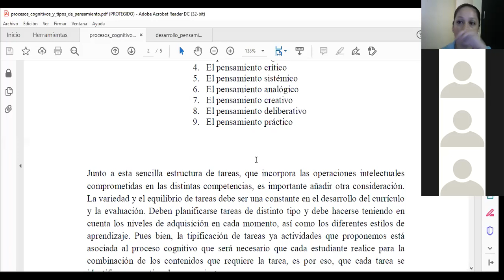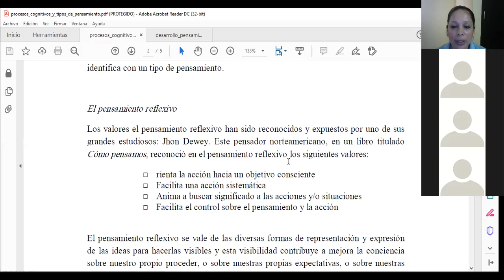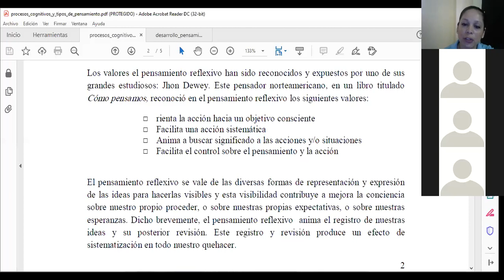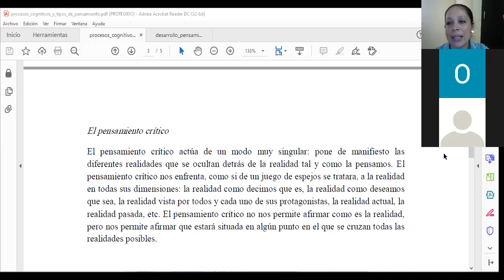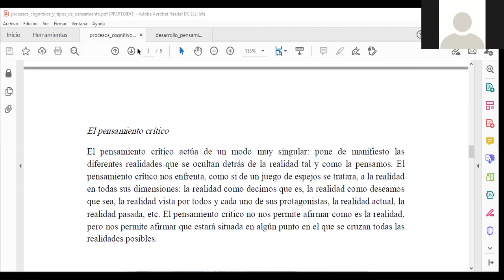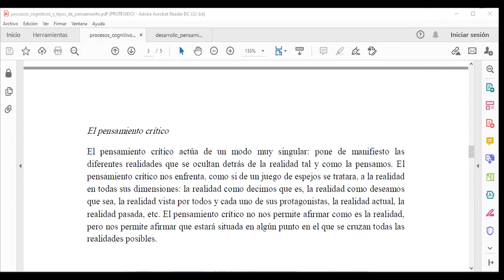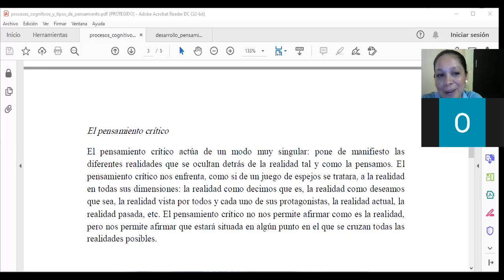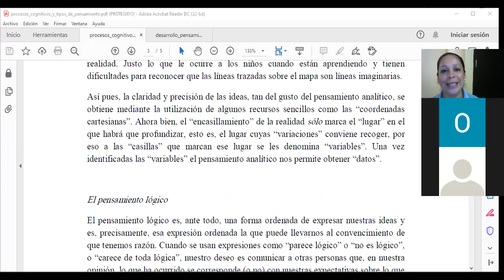Sesión 11 Emprendedores 9°ISC Ejecutivo.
Sesión 11 Emprendedores 9°ISC Ejecutivo 01 05 21